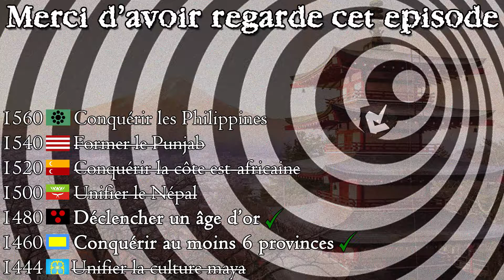[FR] EU4 - Les règnes entropiques 2.0 - épisode 27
Vingt-septième épisode de ma série "Les règnes entropiques 2.0" sur Europa Universalis IV - Golden Century (le Siècle d'Or) dans laquelle on change de nation tous les 20 ans en live

Europa Universalis IV est publié par Paradox Interactive

Tu veux acheter EU4 ? Utilise ce lien pour parrainer la chaîne

Tu veux acheter le DLC Golden Century ? Utilise ce lien pour parrainer la chaîne